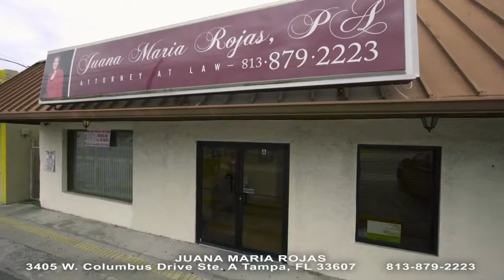Llama A Juana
Participacion especial de la Orquesta Sol Caribe